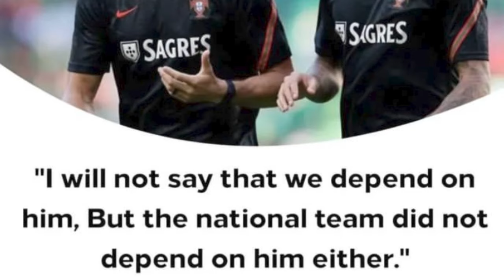ba shah kren bein u ronaldo mynin ha ki para player portugal mih une u player ban kynthah ia baroh